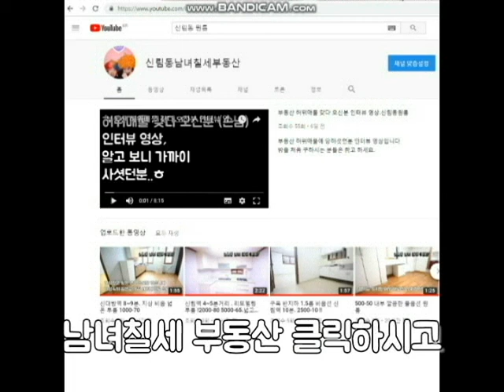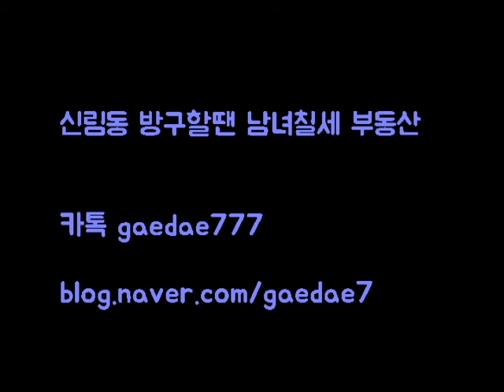신대방역 8천 지상 원룸 신림8동 월세도 가능